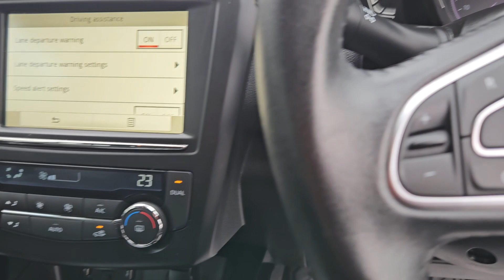PK18LWE - Renault Kadjar